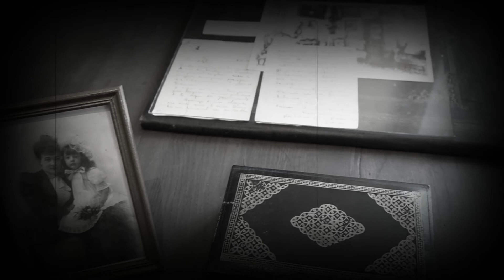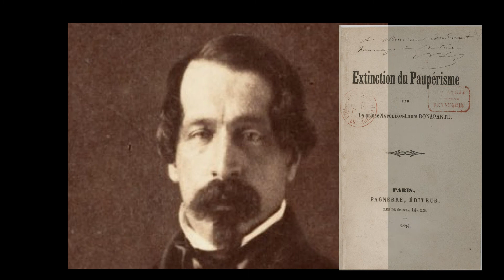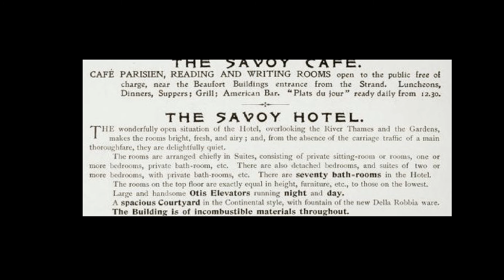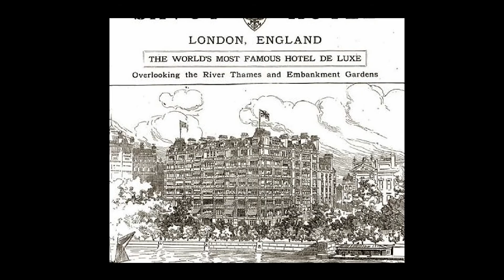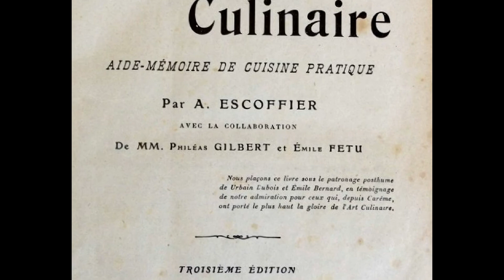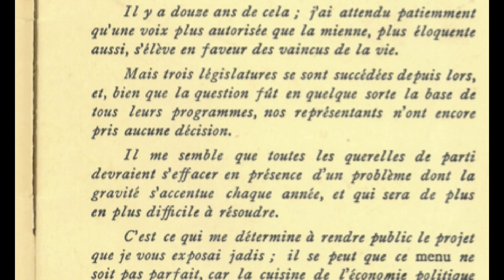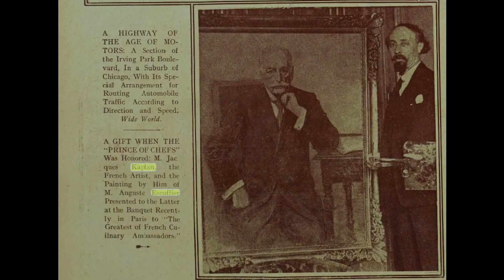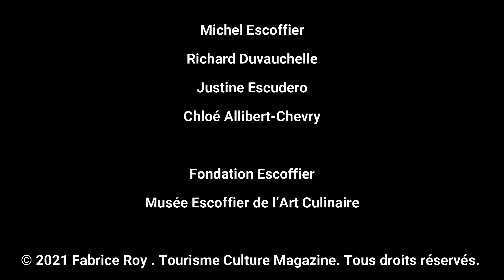Auguste Escoffier: une vision sociale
Documentaire de Fabrice Roy sur le rôle et la vision sociale d'Auguste Escoffier. Où comment un jeune apprenti de 13 ans a pu, tout au long d'une incroyable carrière, gagner le respect des plus grands de ce monde par sa générosité, sa bienveillance et l'intérêt qu'il portait au bien-être de ses contemporains.